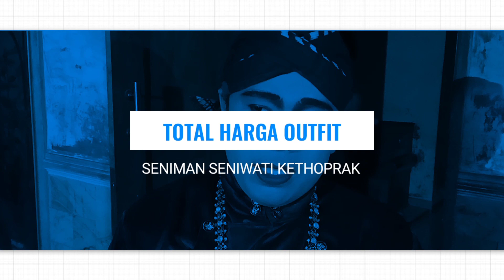#1 OUTFIT PEMAIN KETHOPRAK SISWO BUDOYO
Sang Seniman Kethoprak

Adalah channel Youtube yang bertujuan untuk turut serta melestarikan kesenian jawa, terkhusus kesenian kethoprak di Wilayah Pati Jawa Tengah.

Sementara ini, yang diulas adalah seputar tentang serba serbi Dari kehidupan Para seniman seniwati Kethoprak SISWO BUDOYO JUANA PATI, Baik di depan Layar ataupun dibelakang layar.

Semoga kedepannya Channel ini, tidak hanya mengulas di satu Paguyuban kethoprak saja, tetapi bisa merambah ke Paguyuban kethoprak yang lain.

Dan harapan saya, Semoga Channel ini bisa di terima positif oleh masyarakat, tentang segala hal yang ada di kethoprak. Serta bisa memperkenalkan lebih jauh lagi kepada pemirsa youtube dan masyarakat di Indonesia, agar lebih mencintai kebudayaan kita sendiri serta Kesenian kethoprak ini agar tidak punah.

Hal hal yang mengenai saran dan kritik untuk membangun Channel ini, bisa langsung berikan Komentar atau DM di Instagram : @sangseniman_kethoprak

Atas perhatian dan dukungannya saya mengucapkan terima kasih

Salam MBUDHOYO SALAMINYO